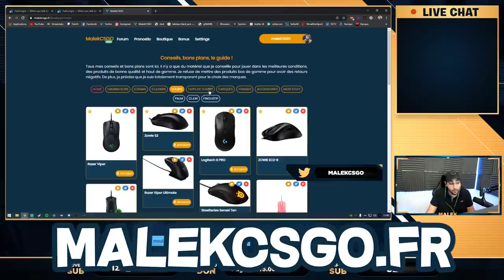TUTO AIM ULTIME FEAT KAMETO SUR CSGO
entrainement avec kameto sur csgo, tuto aim, déplacement et décale.